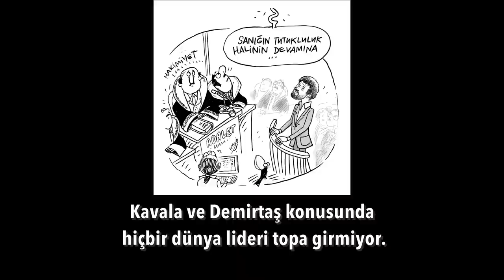Erdoğan uçuyor sanıyorlar ama planör gibi sert düşüşte..! | Tarık Toros | Analiz | 13 Şubat 2022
13 Şubat 2022
Analiz

• Erdoğan’ın arkasına toplayamıyorlar..
• Onu fütursuz yapan en önemli unsurlardan biri kuşkusuz “dış konjonktür.”
• Rahip Brunson ve Deniz Yücel’in tahliye edilip ülkelerine gönderilmelerinin iki mühim nedeni vardı..
• Türkiye muhalefeti uslu çocuk olarak seçimi kazanma ihtimaline inanmak istiyor.
• Erdoğan'ın en yumuşak karnı..
• Karşıtları “uçuyor” zannediyor lakin..